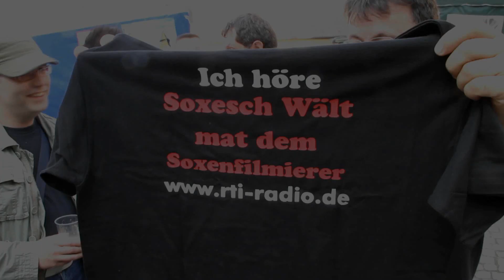RTI - Wie schreibt man Soxen richtig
Da es nie zu einer "siebenbürgischen Rechtschreibreform" kommen wird, möchte ich hierzu nur sagen "Es ist nicht wichtig wie man Soxen/Saksen schreibt, es ist nur wichtig nicht zu vergessen, dass wir welche sind"!